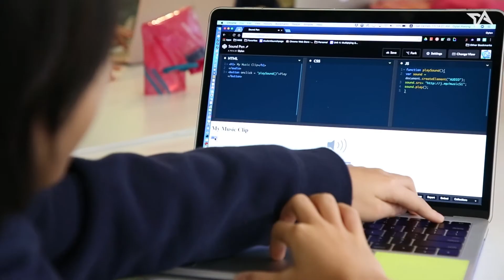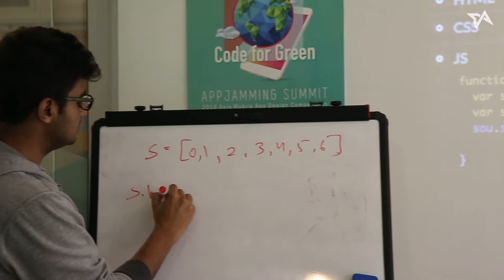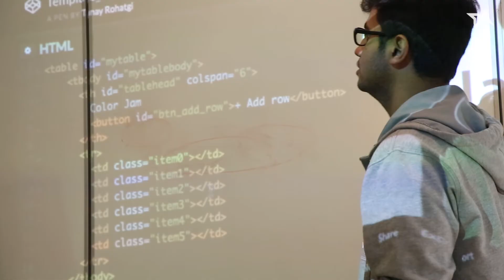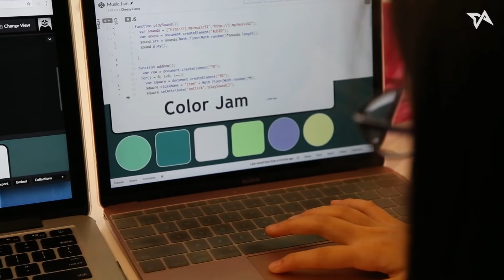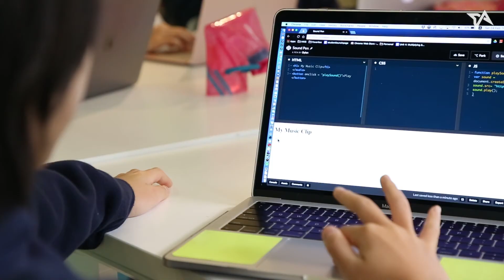Kid coders start as young as 4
We dropped in on a coding academy where children as young as four are starting with the fun stuff before moving on to the trickier challenge of programming languages.

Tech in Asia (YC W15) is the go-to online platform for the region's tech community, with annual conferences in Singapore, Tokyo, and Jakarta. Stay abreast of Asia’s tech industry, share your thoughts alongside ours, and connect with startups and investors alike.

👉🏼📱or find the Tech in Asia app in the app stores.